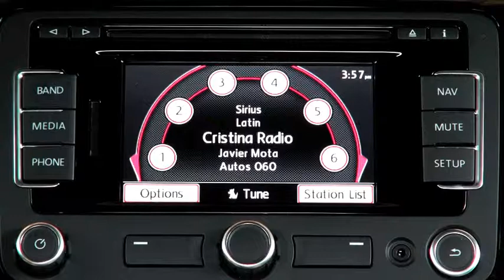Autos 0-60 - 2012 CarMD.com Vehicle Health Index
When the dreaded check engine light illuminates on the dashboard, drivers in New Jersey now pay the most in the nation to have it diagnosed and repaired, at an average cost of $392.99, according to CarMD.com Corporation's analysis of more than 160,000 repairs made on vehicles with check engine light problems in 2012. Indicating a coastal shift from West to East, and rounding out the top five most expensive U.S. states/districts for auto repair were no. 2 District of Columbia, no. 3 California, no. 4 North Carolina and no. 5 Maryland. Increased frequency of expensive repairs, such as catalytic converter replacement, in those states with higher average repair costs indicates drivers in some areas continue to put off small repairs that spiral into more expensive problems and drive up check engine-related repair costs.